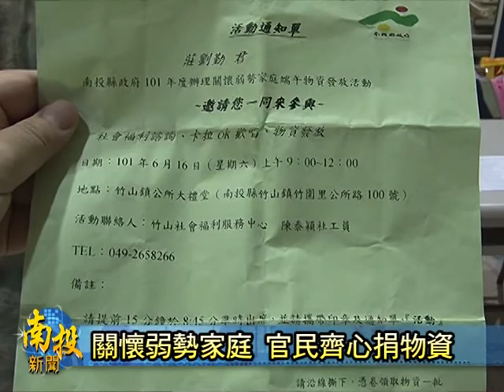南投新聞-竹山端午物資發送弱勢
結合了竹山獅子會、功德會等多間民間團體與個人的善心資源，縣府社會處在竹山鎮公所，舉辦了發送物資給弱勢家庭的活動．其中，主辦單位表示，這次將有１５０戶住在竹山、鹿谷的弱勢家庭，能夠得到白米等的民生物資，希望讓這些弱勢民眾，過一個無負擔的端午節．